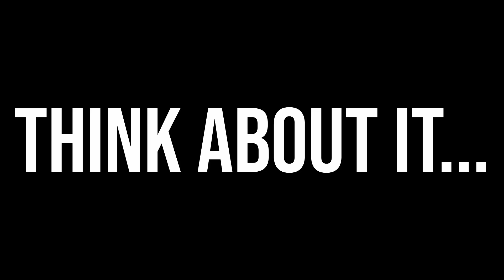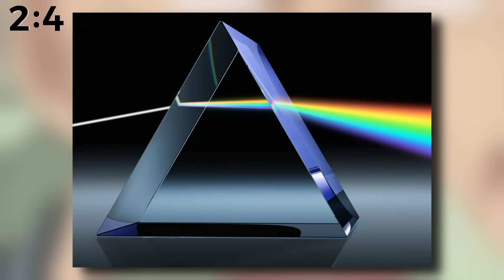WE MISSED VEGAPUNK'S TRUE MESSAGE | One Piece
With the reveals present in One Piece chapters 1108 and 1109, I believe that the Gorosei arriving at Egghead might be the stupidest thing they've ever done. They've fallen for Vegapunk's final and greatest trap because the broadcasting device they're searching to destroy isn't even on Egghead. But where is it and how is this the Gorosei's greatest fumble? Guess you'll have to find out.

Huge shoutouts to @the_chestnut_tanuki for helping with the thumbnail!

You Won't Believe Where Vegapunk Planted His Seed

Music Choices
Midna's Lament - Legend of Zelda: Twilight Princess
Investigation - Persona 4
Climax Reasoning - Danganronpa
The Doom - Shadow the Hedgehog
Avatar art done by my friend Elon!